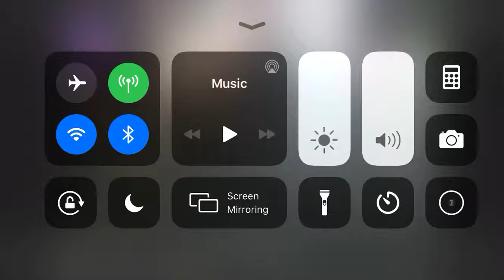SunShine Skate Center Crash Part 3 10/14/2009